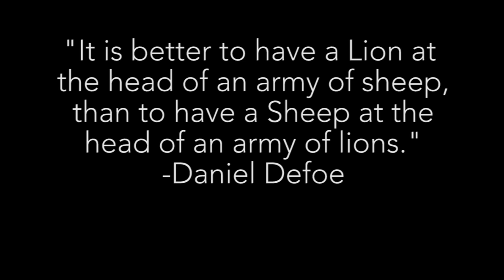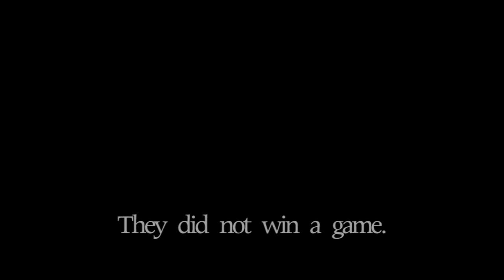Quarterbacking With Caleb Pressley - Episode 2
Powderpuff Football